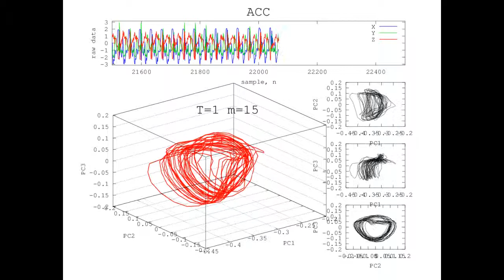Reconstructed Attractor of NORMAL JOGGING Activity using Accelerometer-based sensor data